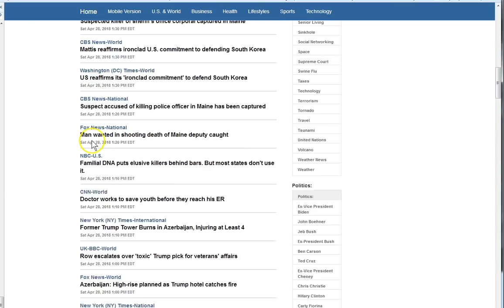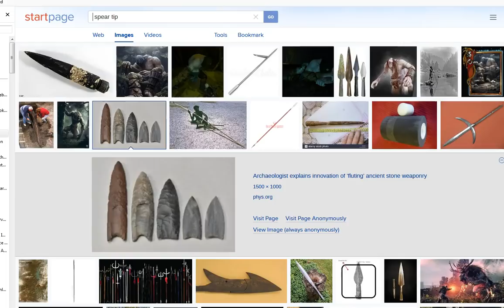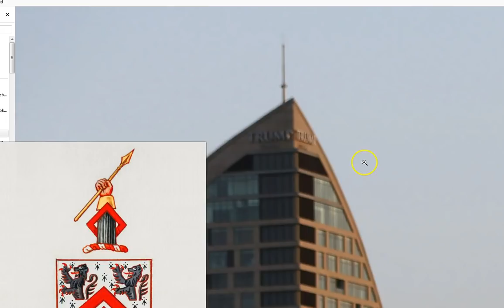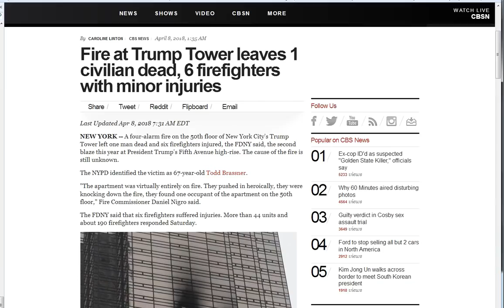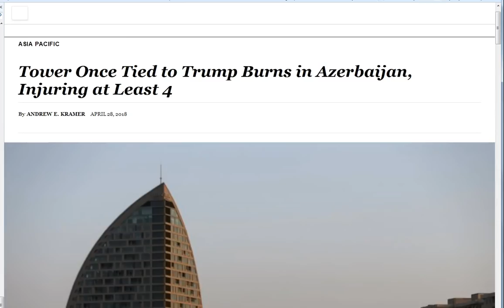Trump Fire Between Russia Iran! Closer To "That Day"! Be Ready!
Trump literally  at the tip of the burning spear 33 story building nestled between Iran and Russia! Hmm Something a bit telling about this maybe? Got fear? Get Jesus! He is showing things to us very clearly, get right with Jesus today! Peace..

Amen.